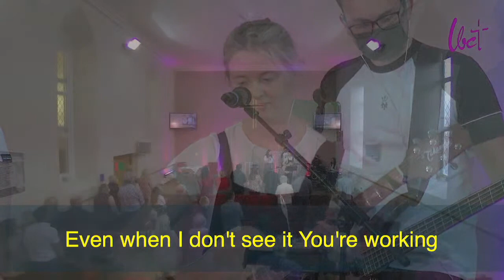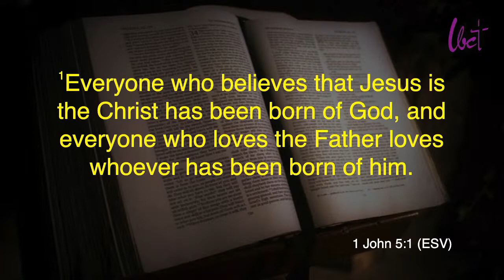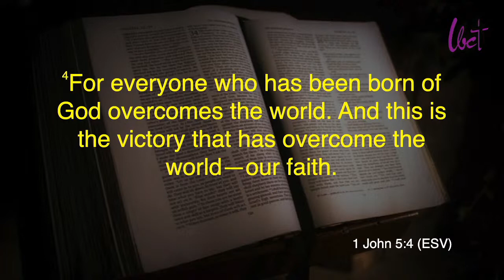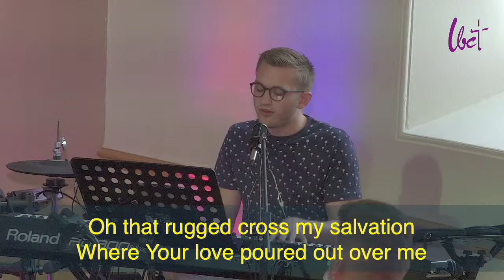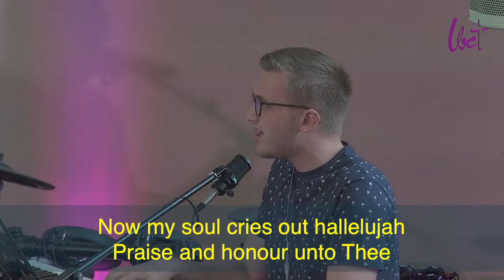Lossie Baptist Church Evening Service 15th August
The service from Lossiemouth Baptist Church in Scotland